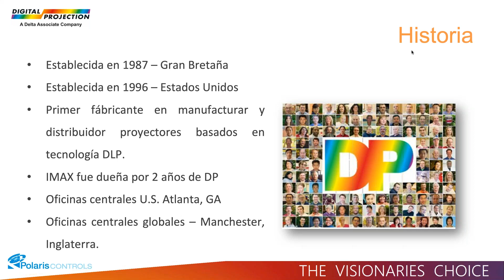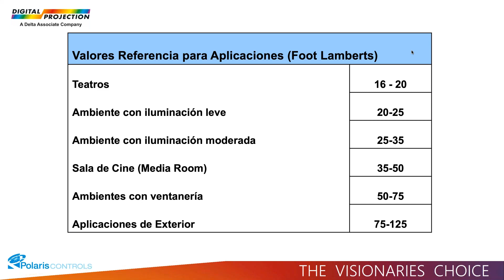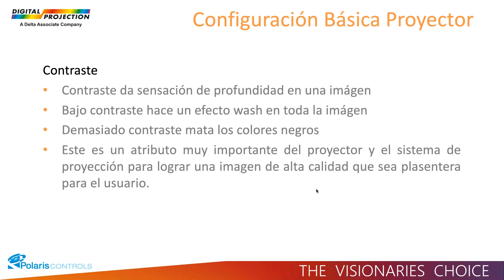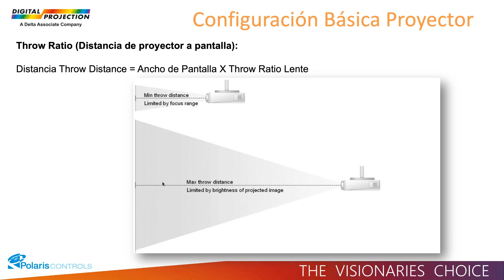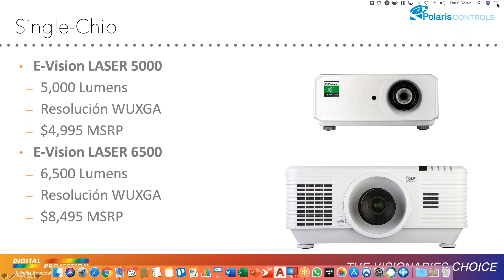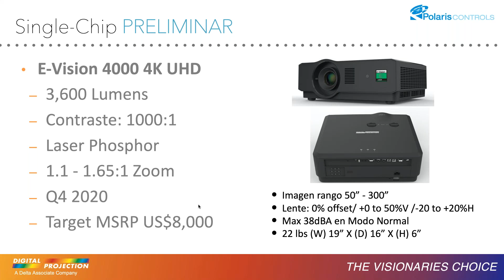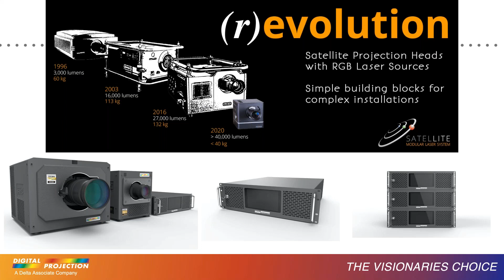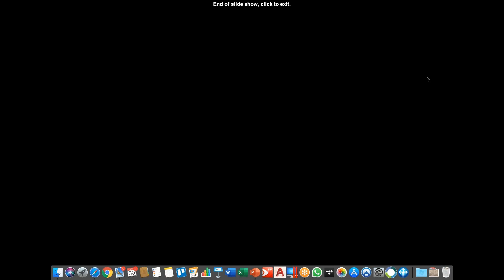Webinar: Digital Projection International - Presentación de productos para Latinoamérica y el Caribe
Digital Projection es el unico fabricante de proyectores laser high-performance y LED Displays galardonado con un Emmy Award.
En este webinar te presentamos las opciones para nuestro mercado en aplicaciones comerciales y residenciales.